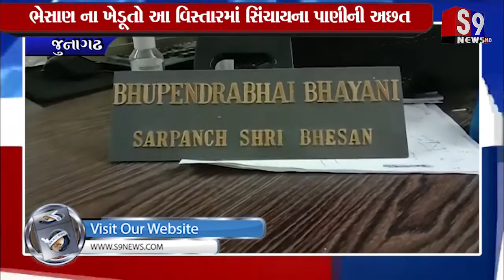Junagadh : ભેસાણ ના ખેડૂતોને સિંચાયના પાણીની અછત